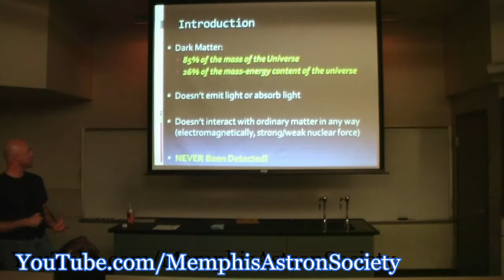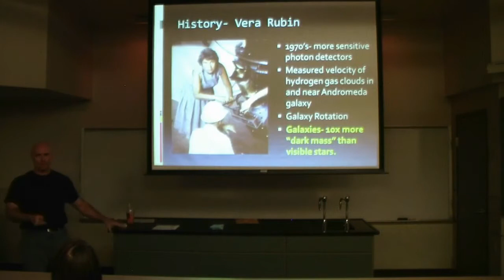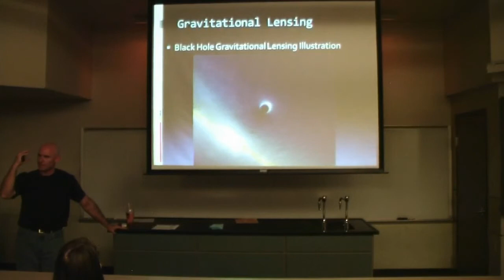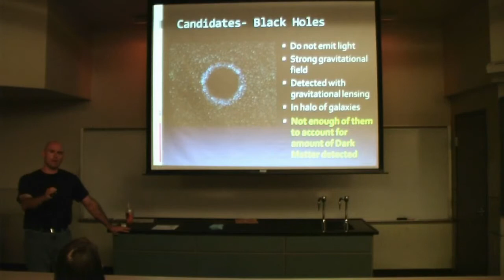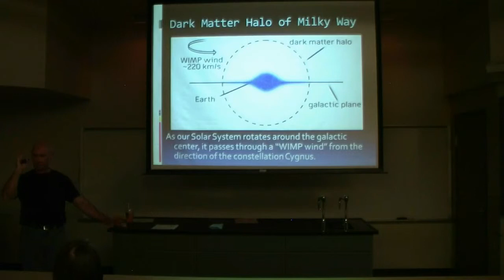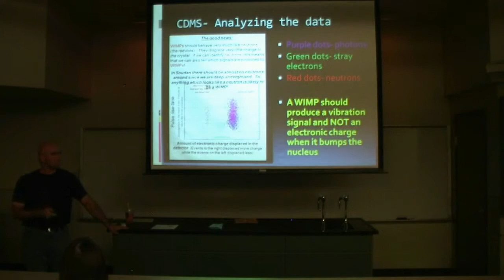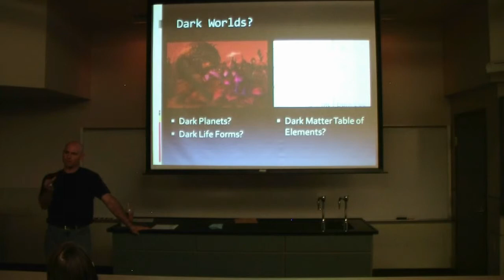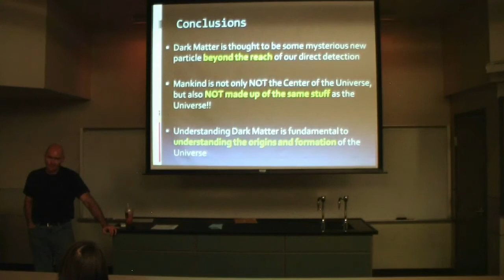Dark Matter. By Jeremy Veldman, MAS. July 12, 2013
Jeremy Veldman discusses Dark Matter- a mysterious yet-to-be-detected particle that makes up 85% of the gravitationally attractive mass of the Universe.  Scientists have know of Dark Matter's existence for 80 years and multiple experiments are currently underway to discover and prove its existence.  However, to date Dark Matter's existence has only been inferred indirectly.  Jeremy Discusses the history of it's discovery, it's impact on our understanding of the Universe, and current experiments to detect and prove it's existence.  This talk was given on July 12, 2013 at the Memphis Astronomical Society, Christian Brothers University- Room 155.